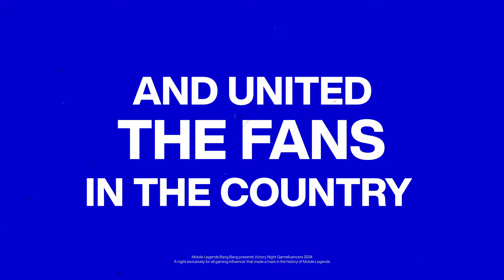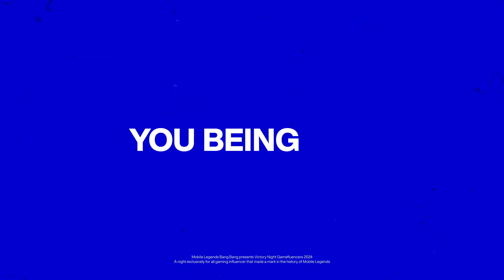Thank you, MLBB Community!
It's more than just about the game, it's about the community. You are our victory!

Sa lahat ng content creators at players na patuloy na sumusuporta, thank you for being a part of the MLBB family 🤗

Abangan ang MLBBVictoryNight2024 event highlights soon!